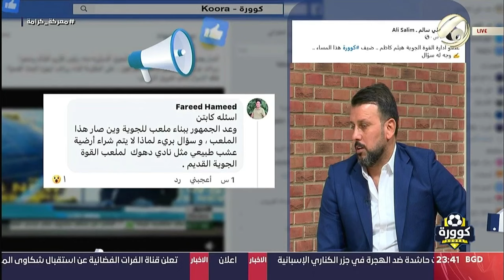هيثم كاظم يطلق مفاجأة للجماهير بشأن ملعب القوة الجوية: "انتهى بنسبة ٩٩٪؜"..